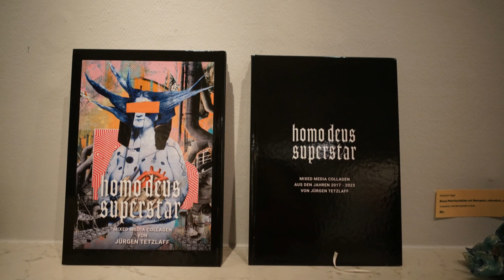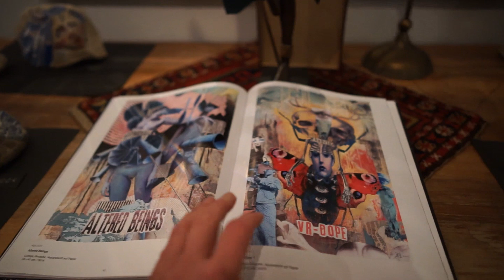JürgenTetzlaff: Extra Welten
Ausstellung "Extra Welten" des Fellbacher Collage Künstlers Jürgen Tetzlaff in der Art & Antik Kunstgalerie. Film: Ute Riedel